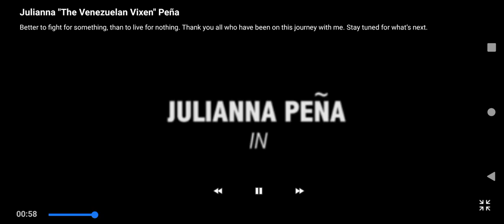warrior queen, julianna pena